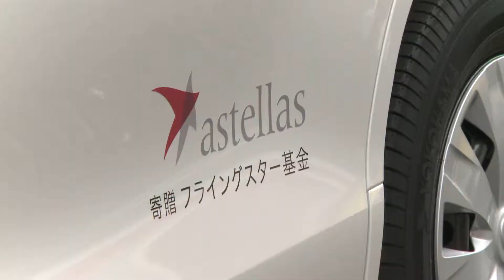車椅子送迎車贈呈式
放送日２６年１１月３０日〜１２月５日放送
タイトル　車椅子送迎車贈呈式
１０月２３日（木曜日）、医療・医薬品の製造・販売を行うアステラス製薬株式会社のフライングスター基金から山郷重度障害者生活支援センター「あじさいの家」に車椅子送迎車が寄贈されることになりその贈呈式が開かれました。アステラス製薬では社会貢献活動の一環で、社員の寄付を中心とした「フライングスター基金」を通して全国の社会福祉法人や自立支援施設などへ車椅子送迎車を贈っています。贈呈式では、アステラス製薬総務部長の須田武司（すだたけし）さんから「少しでも皆さんの役に立ててもらえれば社員全員の喜びになります」と挨拶があり、その後、目録と車椅子送迎車のゴールデンキーが利用者の代表に手渡されました。またあじさいの家では、感謝の気持ちとしてくす玉を割り、今回の寄贈を全員で祝福した他、手作りのお菓子をアステラス製薬の関係者にプレゼントしました。現在、いなべ市をはじめ周辺地域から２３人が通うあじさいの家。利用者の中には送迎車を使って通う人が多いうえ
ここ数年、地域の保育所などで人形劇を披露していることもあり、とてもありがたいということです。今回贈られた車は、車椅子を乗せやすいように車高を低くすることができ、２台の車椅子を乗せることが出来ます。あじさいの家の関係者は、「送迎以外にも地域のイベントなどに参加する際にも活用し、大切に使っていきたい」と話していました。